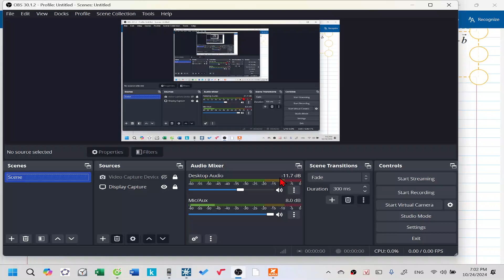Lecture 14| Câu 80| Team 3 lớp 12